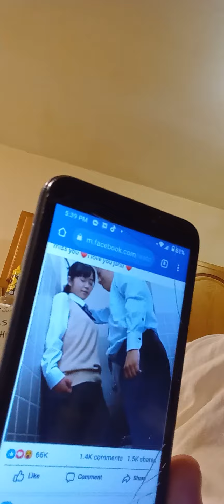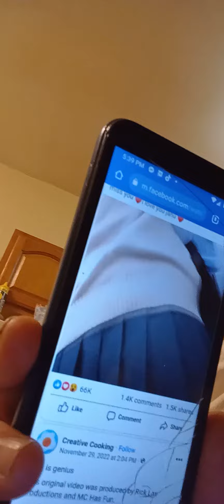" Child Pornography Allowed On F. Book ? "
Nathan Barnes Discovers child pornography film shown on F.book